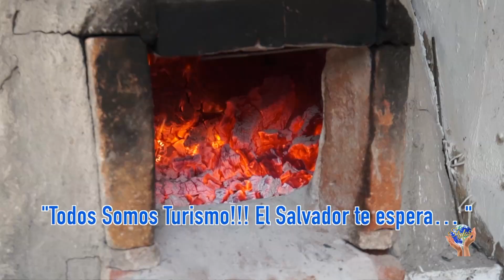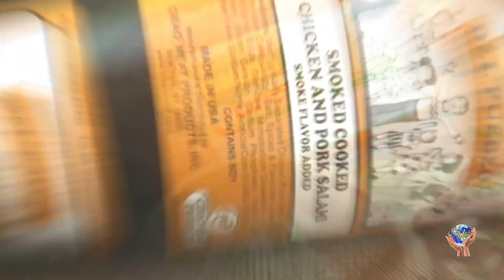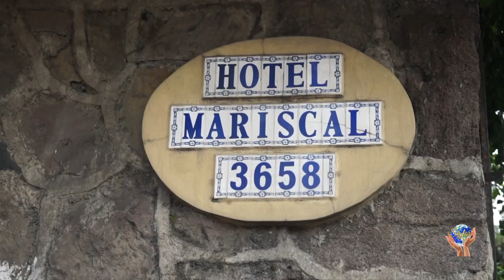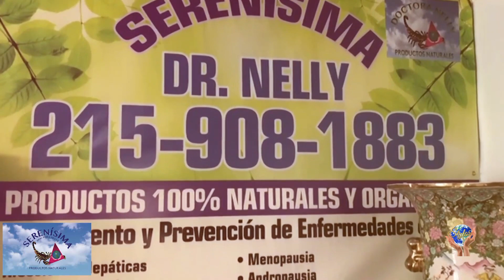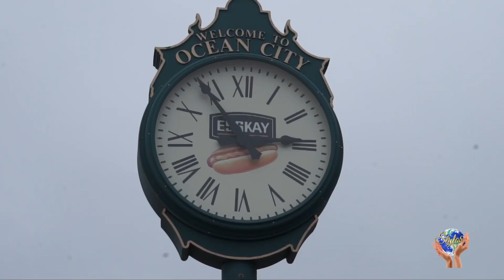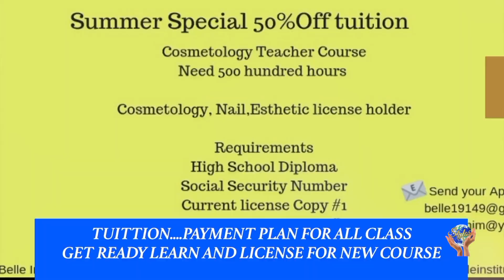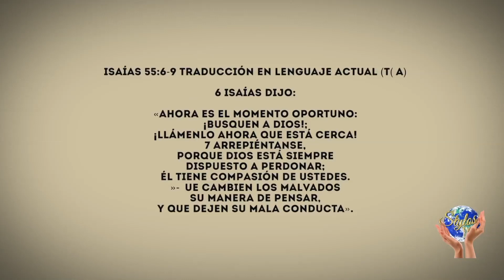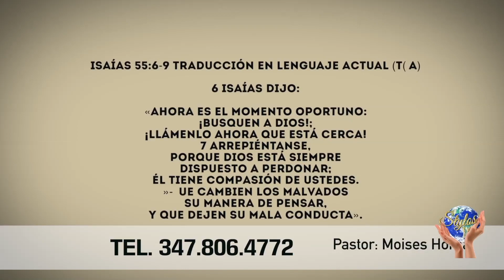Show de StylosTV transmitido por Telemundo 47 06/23/19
Bienvenidos a StylosTV Show...
Este es nuestro programa que fue transmitido en Telemundo 47 hoy a la 1:30 am, desde New York para el mundo.